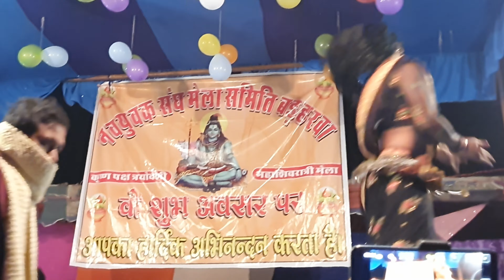Live Stage Singing | Yad Rakhiyo ye char Akshar pyar ke | युगल जोड़ी Govinda 2 & Amrpali Dubey ji